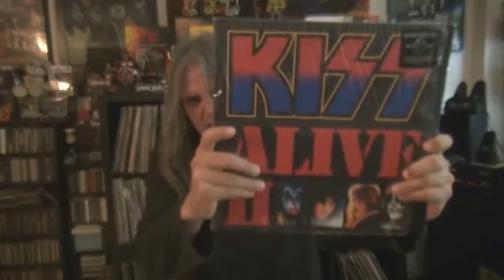Album Review : Ace Frehley 10,000 Volts